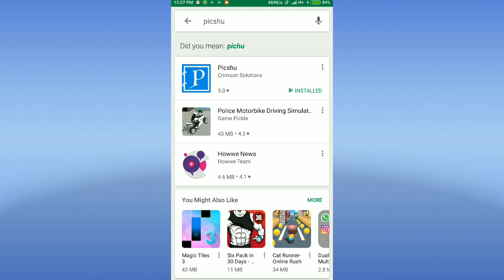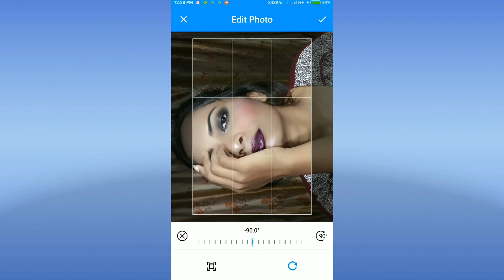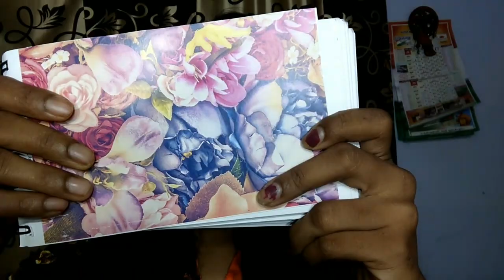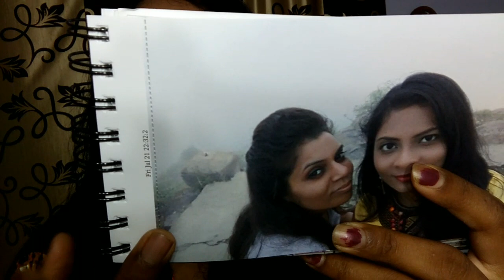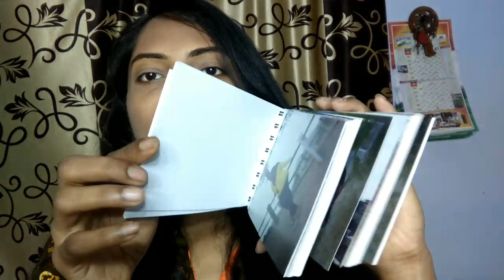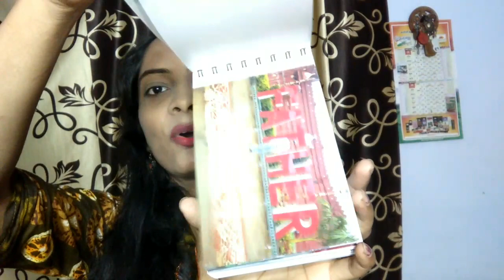PICSHU | PHOTO PRINTING APP | BEST GIFTING IDEA AT YOUR DOORSTEP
This is specifically designed for printing your selected photos in an album form that you can do by just using your mobile phone..and will be delivered at your place.

Their are so many other options too.

Just in case you wanna talk to them directly..here is their Instagram page👇

Or you can directly install this app from your Google play store.

I hope you will like this concept of printing the photos in an album by self selection of photos and that too at such a reasonable amount..

" MBelievers10 "

I love you! I hope you enjoyed watching this video.

My 2018 EID MAKEUP LOOK-

NY BAE LIPLINER SWATCHES:-

|| CLUB FACTORY HAUL || HONEST REVIEW ||CLUB FACTORY BAG/ REVIEW ||

MAYBELLINE FOT ME FOUNDATION REVIEW AND DEMO:-

How TO TRAIN YOUR INDIAN RINGNECK PARROTS TO TALK..

Watch my MITTHU PLAYING AND CLIMBING ON WALL😁😱😵

My NYKAA SHOPPING HAUL

TALK TO ME DIRECTY ON CALLME4

MY ID :- preetiprajapati90@cm4

Bye bye guys ...luv u all😘😘